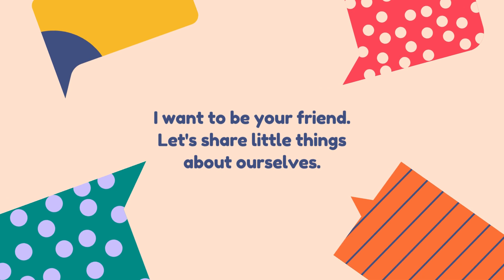Myself- How to describe yourself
@CoComelon   @ChuChuTV   @EnglishFairyTales   @kidsone   @Pinkfong  @fairydollchannel   @FairyTales.English   @BedtimeStorieskme   @MoralStoriesHindiKahaniya   @kidschannelindia   @LikeNastya_Stories   @superjojo   @kidsstoriesinhindi   @zappytoons   @ssoftoonshindi   @kidstvsongs   @BillionSurpriseToys   @GenevievesPlayhouse   @LooLooKids   @LittleBabyBum   @KidsWorldDREAM   @MagicalStoriesHindi  @KidsBabyClub   @SuperSimpleABCs   @msrachel   @SuperSimpleABCs   @abcphonicsong  @abcalphabetfruitsvegetable7458   @KidsTVPreschoolIndia   @PreschoolPlayhouseSongs   @AllBabiesChannel   @HocLaptrinhOnline24h   @KidsTV123  @happychannelkidssong   @MegaFunKidsSongs   @LittleTreehouseNurseryRhymes   @ToddlerFunLearning  @pattyshukla @DREAM ENGLISH KIDS @ FIRST STEP FIX  @MoonbugKids_PreschoolLearning  @abcphonicsong ,  @aforappletv786   @learnandplay9561   @SmileandLearnEspanol   @nikkisuperkid   @AccheBacheChannel   @CreativeThinksAtoZ   @FunForKidsTVHindiRhymes   @abceducationachannel   @LearnEnglishWithTVSeries   @learnenglishwithasmae   @BusyBeavers   @learnandplay9561   @learnandplaywithrei   @KinderKidsEducation   @SuperSimpleSongs   @KidsberryNurseryRhymes   @CoComelonAnimalTime   @Hogi   @FinnyTheShark   @ChuChuTV  @KidsRomaShow   @MegaFunKidsSongs  @LittleGeniusLearningVideos   @LittleAngel   @HappyBachpan   @KidsAcademyApps   @WowKidz1   @KidsPlanetEnglish   @BeepBeepNurseryRhymes   @tora_the_teacher   @VladandNiki   @DJCKids   @AnimalHT   @CyberVillageSolution   @toymonkeyartandlearn8393   @phonics_reading   @GeethanjaliKids   @JackHartmann   @HelloCarrieEnglish   @Thesingingwalrus   @zoobees   @littlesmartplanet6398   @ABCSongForChildren   @edubuzzkids   @supercrazykids   @ABCKidsCity   @graciescorner   @johnyslittlemelodies5807   @EliKids   @cocobicolors